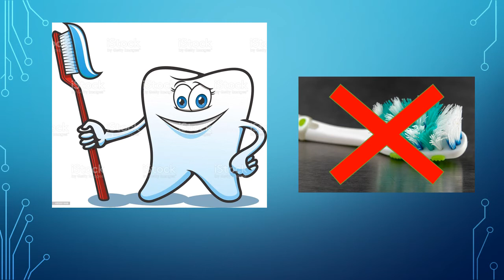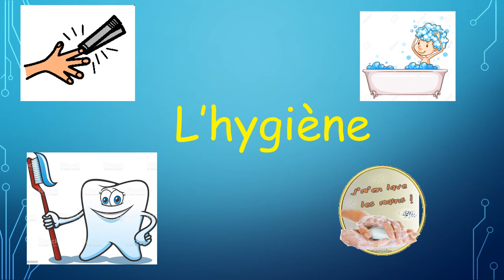Vidéo récapitulative L10 QM